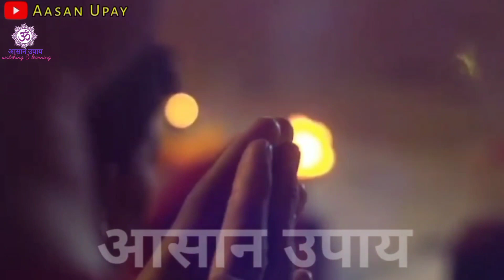श्री लक्ष्मी जी कहते है इन 5 कारणों से ही लोग बनते है गरीब | गीता उपदेश | Vastu Shastra, Chanakya